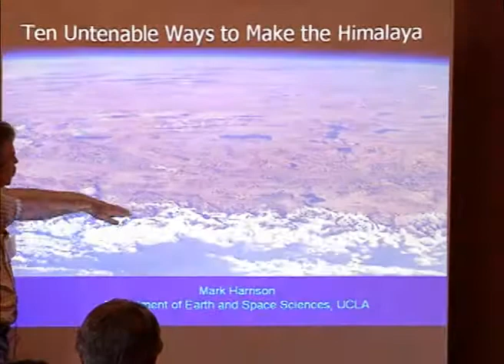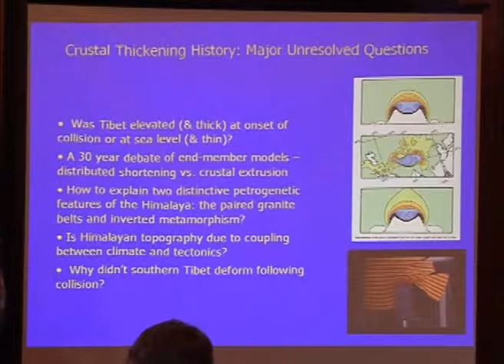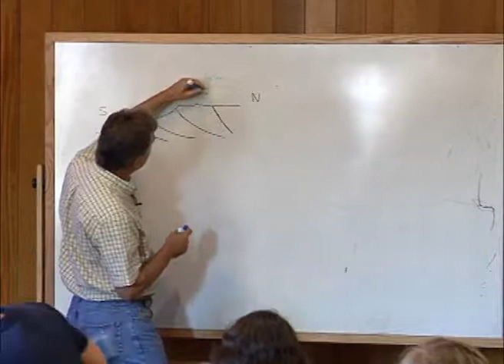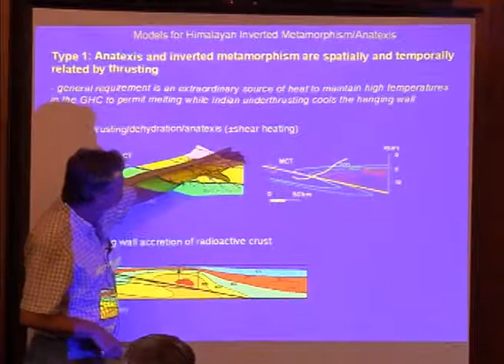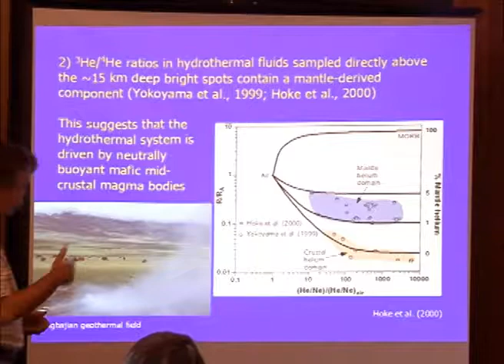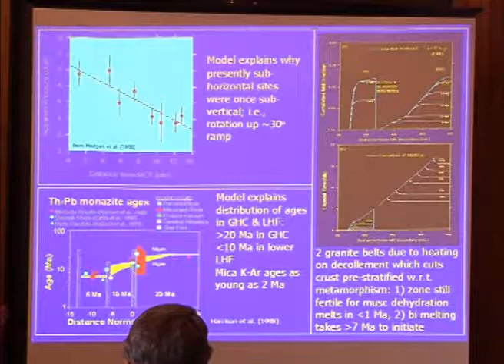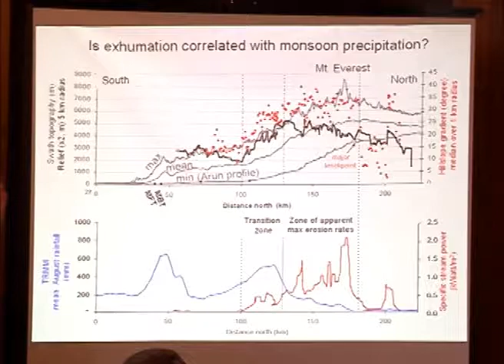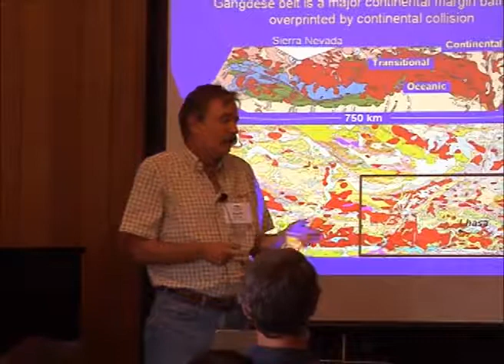Mark Harrison (UCLA) Himalaya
Mark Harrison (UCLA) Himalaya (6/30/2011)